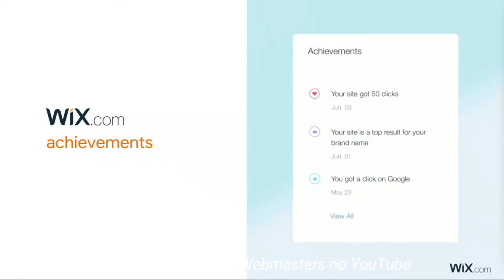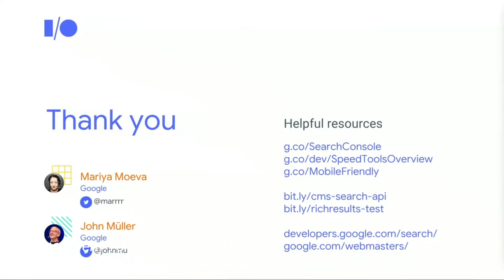WIX APARECE NO GOOGLE? WIX É BOM? WIX VALE A PENA?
Se tem 1 coisa que eu falo em todos os eventos sobre o Wix é se ele aparece no Google. A resposta é: SIM!

Pra mostrar que isso é verdade, veja esse vídeo da equipe do GOOGLE mostrando a integração ultra fácil com o Wix. Em um clique, o site Wix está indexado.

Se alguém disser pra você que o Wix não aparece no Google, mostre esse vídeo a ela, talvez a pessoa ainda não conheça todos os recursos da plataforma.